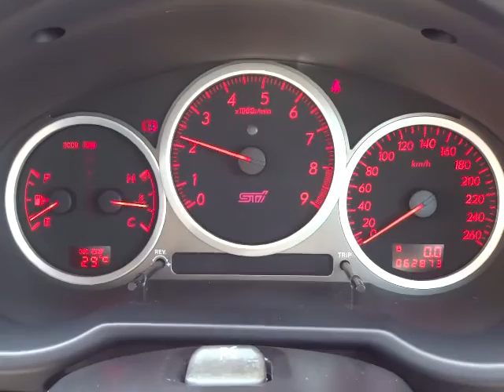スバル インプレッサ WRX STi 4WD エンジン音 (A001)